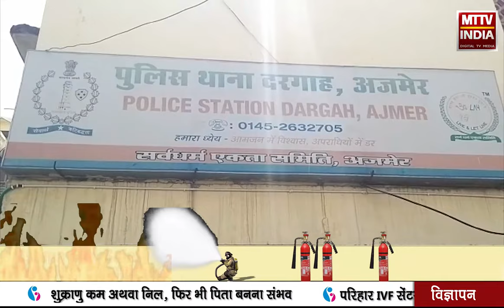AJMER NEWS | अजमेर दरगाह से बच्ची चुराने का मामला आया सामने | MTTV INDIA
अजमेर दरगाह से बच्ची चुराने का मामला आया सामने
3 वर्षीय मासूम को युवक दरगाह से लेकर हुआ फरार
सीसीटीवी कैमरे में कैद हुई युवक की तसवीर
दरगाह स्थित शाहजहानी मस्जिद के बाहर की है घटना
यूपी से दरगाह जियारत करने आई थी महिला